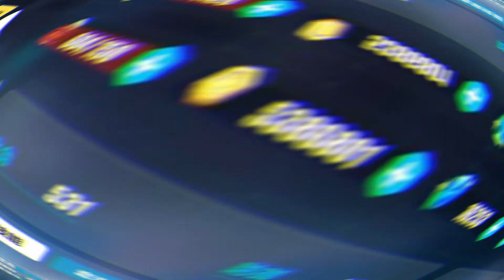New Stigmata 3.9 ! Honkai impact 3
สติกม่าใหม่ยังไม่มีลายละเอียดมาก เเต่เหมือนจะเป็นปานของดูดู้นะ
Soundtrack

กดติมตามกันด้วยละ ทำช่องมือใหม่

TERI TERI TERI TERI TERI